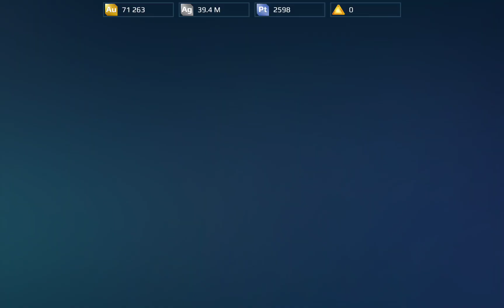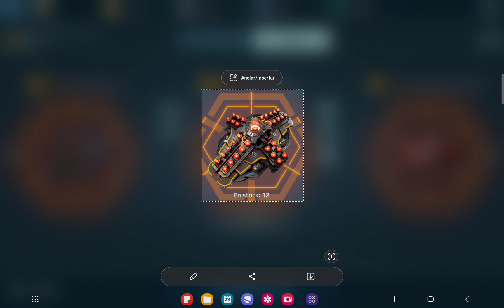MODULOS DE DAÑO PARA TITAN|¿Cual es el MEJOR MODULO DE DAÑO DE LA TIENDA? - War Robots